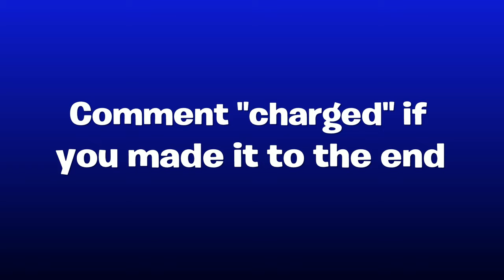So long 🍀 (Fortnite Montage)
Fortnite Montage